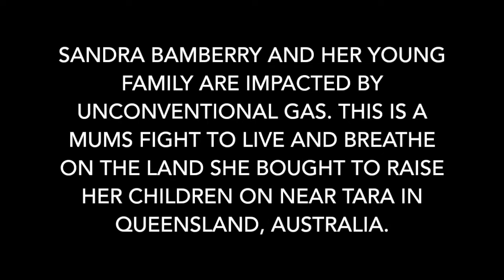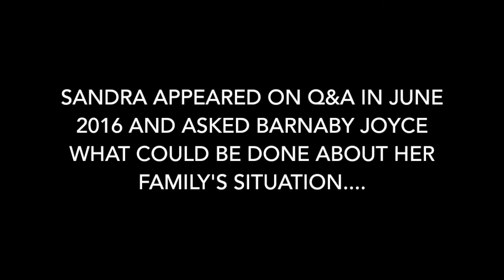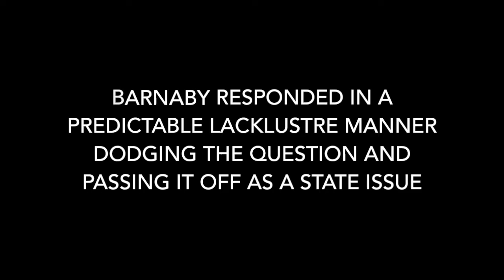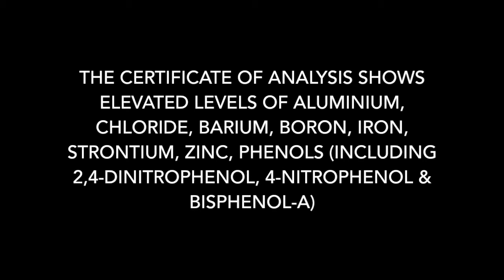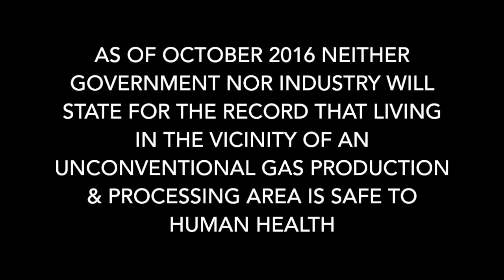Sandra Bamberry – Living & breathing in a gasfield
Sandra Bamberry and her young family are impacted by unconventional gas. This is a mums fight to live and breathe on the land she bought to raise her children on near Tara in Queensland, Australia.